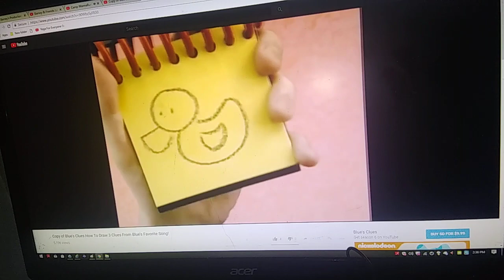Blue's Clues Drawing Clues: Time Lapse Video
Audio from: Camp WannaRunnaRound.

Clip from: Blue's Story Time & Blue's Favorite Song.